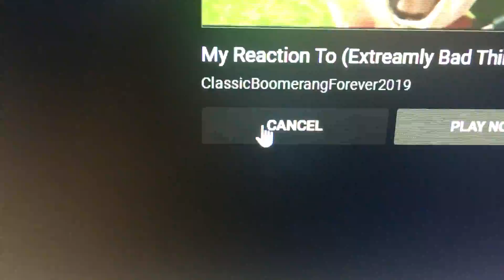My Reaction to Hide and Seek